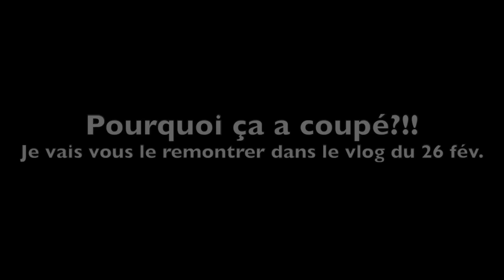Cadeaux de Noël en Février - Vlog 22 février 2016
Désolé pour le délai de la mise en ligne, dans ce vlog j'improvise un souper qui ne sera pas très apprécié des enfants au final. Oups! ÇA arrive haha Sinon, je vous montre quelques cadeaux de noël reçus en retard. Bon visionnement !
   Love xx
Cath & Fred

Suivez Catherine, Frédérik, Anabelle, Florence, Olivier et Étienne dans la vie quotidienne. Embarquez dans leurs aventures, leurs projets, leurs réussites et leurs échecs. Apprenez à les connaître à travers des moments remplis d'émotions.

Et plein d'autres vlogs sur ma première chaîne...

Pour m'écrire ✎✉

Courrier -
Catherine - Mom Ready To Go
Goij
312 Sherbrooke E,
Montréal (Québec) H2X 1E6